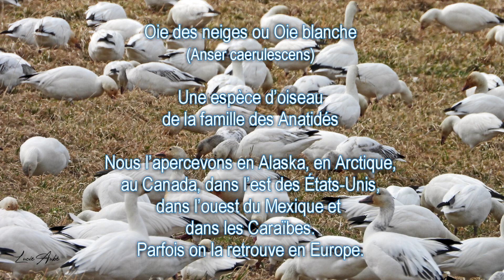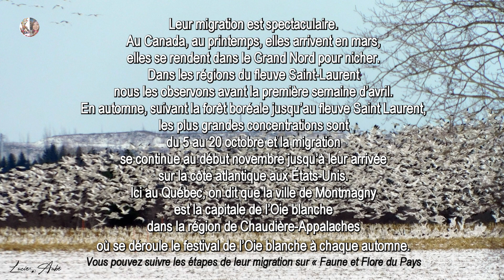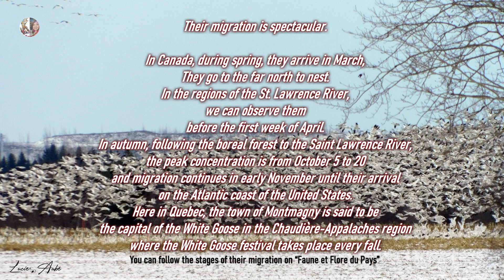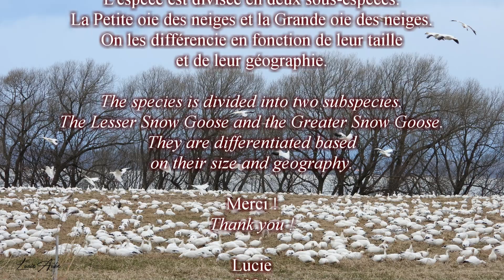Oie des neiges / Snow goose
No. 63
Oie des neiges - Migration - Montmagny La capitale de l'Oie blanche.
Je n'étais que de passage et que fut ma surprise.
Merci à vous!  J'apprécie énormément votre visite.  Lucie

Snow Goose - Migration - Montmagny The capital of the Snow Goose.
I was only passing through and what was my surprise.
Thank you! I greatly appreciate your visit.

10:00  On apprécie toujours ce beau moment.
10:00  We always appreciate this beautiful moment.